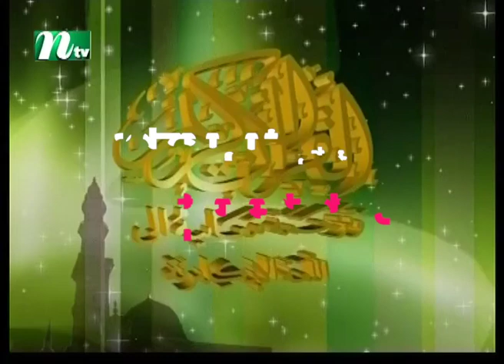Dorse Hadis | EP 576 | দরসে হাদিস | Islamic Show | NTV